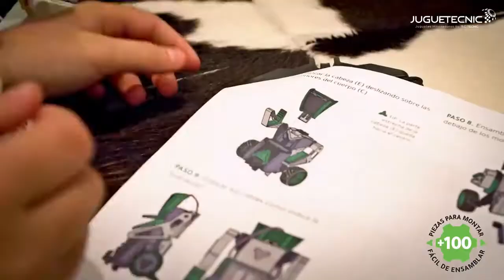Mazzy ¡Construye, programa y juega!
En Juguetecnic somos especialistas en aeromodelismo, drones, robótica educativa y radio control. Disponemos de servicio técnico especializado y contamos con un amplio catálogo de productos, aviones, helicópteros, drones, robots para niños, así como accesorios y recambios.